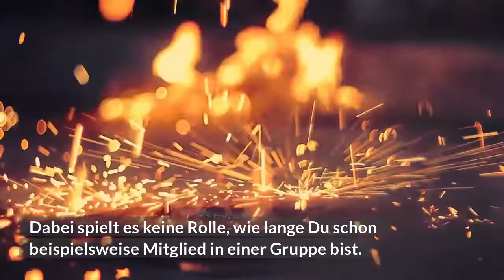AFFILIATEMARKETING mit dem INZIDERS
Spielend leicht Affiliate Marketing betreiben mit der Content Plattform INZIDERS! JETZT Webinar dazu anschauen
ohne technische Vorkenntnisse?
ohne einen teuren Kurs zu kaufen?
ohne mega Zeitaufwand?

Denn ich habe eine Lösung für die drei größten Probleme, die Anfänger und Quereinsteiger beim Start ins Online-Business haben,